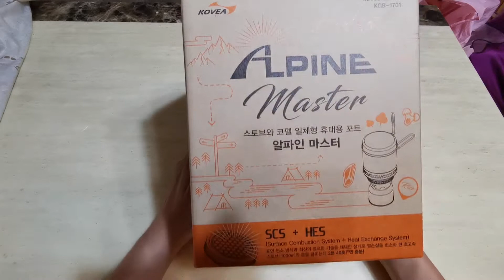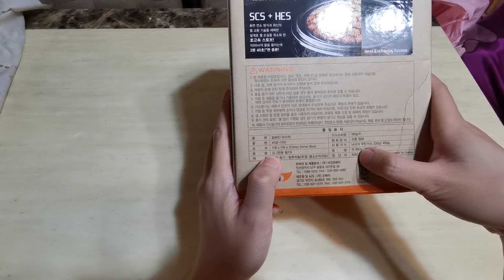Kovea alpine master review 360 with dimensions outdoor cooking gear